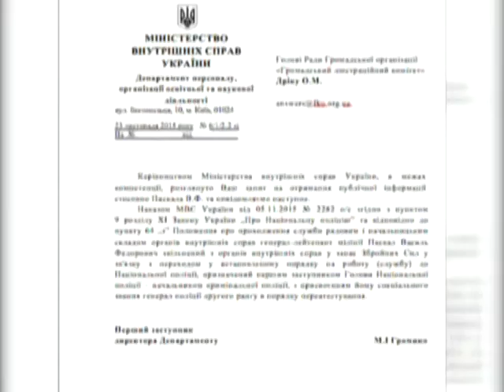Василий Паскал уходит в отставку.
Заместитель председателя Национальной полиции Украины написал заявление об увольнении. Об этом сообщила его руководитель - глава Нацполиции Хатия Деконаидзе. По ее словам, Паскал решил покинуть ряды органа по собственной инициативе.